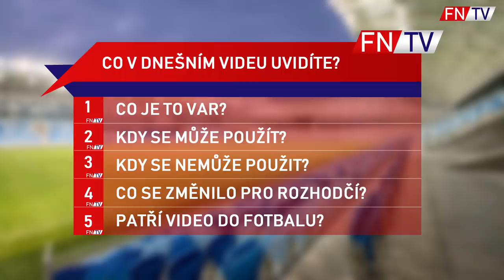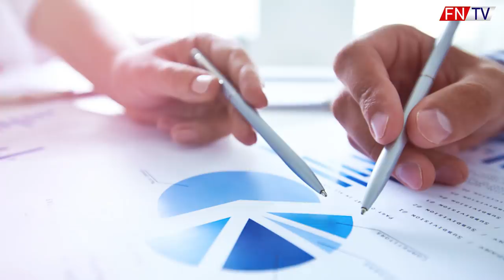JAK FUNGUJE VAR ?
▼ [SOUTĚŽ O LÍSTKY SLAVIE VS CHELSEA] ▼